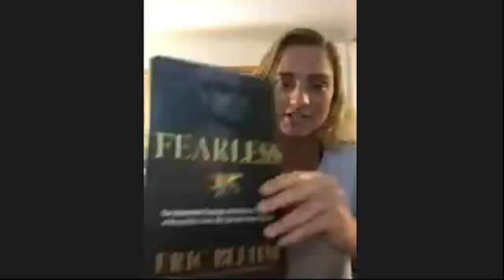Interview with ASU swimmer Nora Deleske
The Future is Female is back! Hosts Nicole Pinter and Gabby Ducharme caught up with junior Nora Deleske to get her thoughts on the postponement of the Tokyo Olympics, the cancellation of winter and spring sports in the NCAA, and more!

Follow the show on Twitter, as well as our hosts!